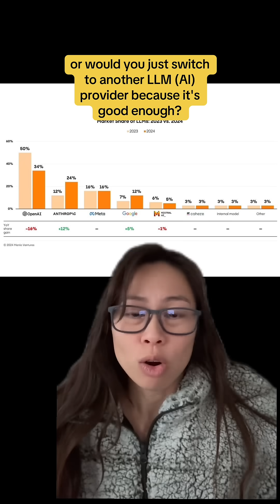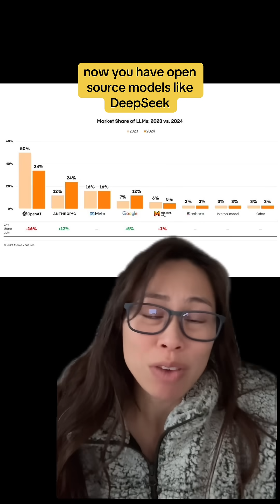Would it even matter if ChatGPT disappeared tomorrow? There are many LLM providers available at the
Would it even matter if ChatGPT disappeared tomorrow? There are many LLM providers available at the start of 2025, especially up and comers like deepseek and Meta. This study from Menlow ventures shows ChatGPT‘s percentage market share has decreased in the past year, although I’m sure absolute numbers of users are still growing. But what is ChatGPT‘s moat, especially when competing with big tech companies that have a ton of proprietary data?